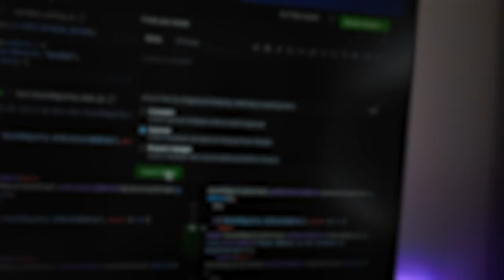*COUCH* coding vlog 🙃 A Day In The Life Of A Software Engineer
In this video, I'm sharing a "comfy" day in the life of a software engineer. I'm talking about my favorite things to do, eat, and drink when I'm working from home. If you're curious about what it's like to be a software engineer, then this video is for you!

I hope you enjoy watching my day as a software engineer. Whether you're a coding beginner or a coding pro, I hope you enjoy learning about my daily life. As a software engineer, I love spending my time working from home, coding and eating pizza!

Lol, these AI generated descriptions are getting better every single time hahaha